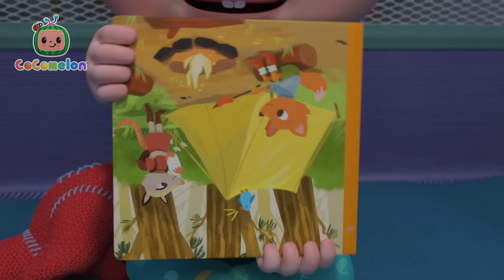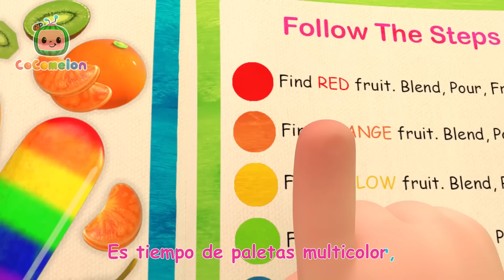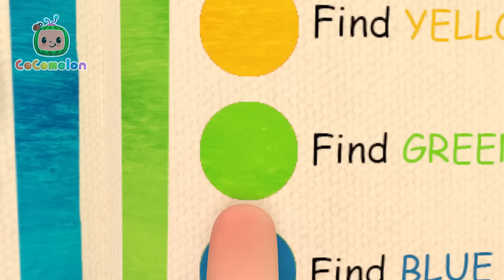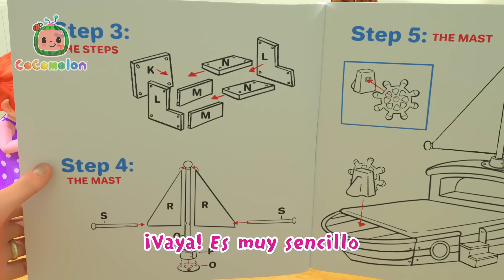La cancion del fútbol | 🍉 Cocomelon 📺 TV para niños 📺 Caricaturas, dibujos animados para niños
¡Regístrate en el boletín de noticias de CoCoClub para acceder a contenido exclusivo, sorteos y más!

00:00 La cancion del fútbol
02:57 La canción de los planetas
07:47 El Baño
10:20 Hora de dormir (Cámping)
13:45 Popurri Navideño
16:40 Cinco pequeños polluelos
19:41 Baloncesto
22:28 Una patata, dos patatas
25:27 Se hace así
27:44 Los opuestos
30:48 Día de San Valentín
33:48 Johny Johny Sí Papá (Versión Padres) V2
36:04 El invierno
38:40 10 pequeños dinosaurios
41:19 Las paletas multicolor
45:48 El conejito Fú Fú
48:30 El Viejo MacDonald Tenía una Granja
50:52 ¿Dónde están los patitos?
53:36 Día de San Valentín
56:23 Llega la cama nueva de JJ
59:35 ¡Vamos arriba ya!